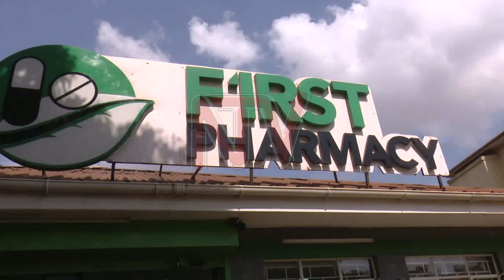COVID-19 VACCINE THEFT: Police open investigation into several pharmacies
Police Spokesperson Fred Enanga has revealed that 803 doses of COVID-19 Vaccines were recovered during a raid on two pharmacies in Mulago. The police have exposed names of medical workers who were nabbed by the police with the alleged stolen vaccines. However, the managers of one of the pharmacies named in the operation have denied having any Covid-19 vaccines and they have threatened to take legal action against the police.